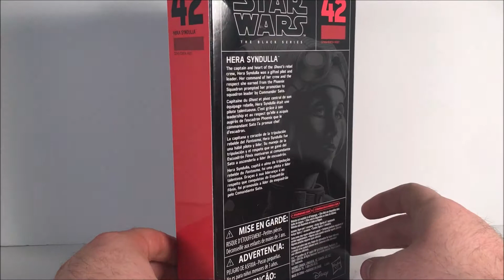Star Wars The Black Series Hera Syndulla Review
In this video we are taking a look at the Black Series Hera.